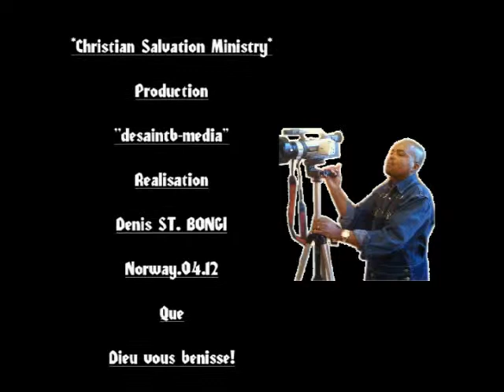Spécilal pâque 2012 à l'église Christian Salvation Ministry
...Soyons dans l'allégresse et réjouissons nous de son salut!